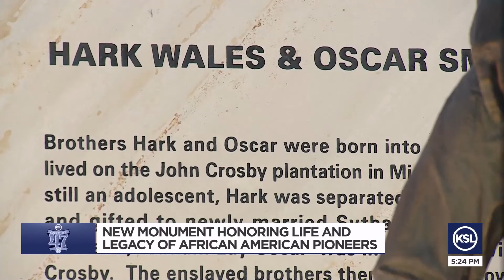New monument honors life, legacy of African American pioneers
History was made Friday as hundreds gathered for the dedication of the Pioneers of 1847 Monument.